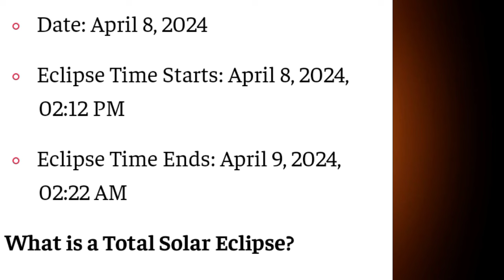🌘ಸೂರ್ಯ ಗ್ರಹಣ ಯಾವಾಗ ಗೋಚರಿಸುತ್ತದೆ ? solar eclipse 2024 in April date and time